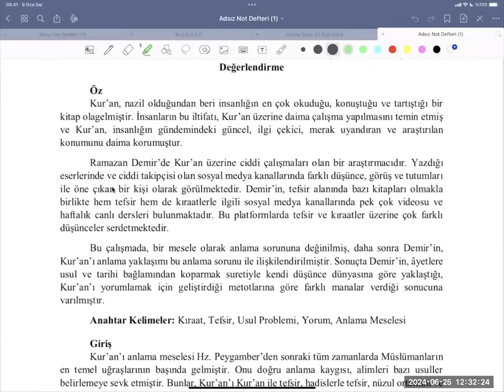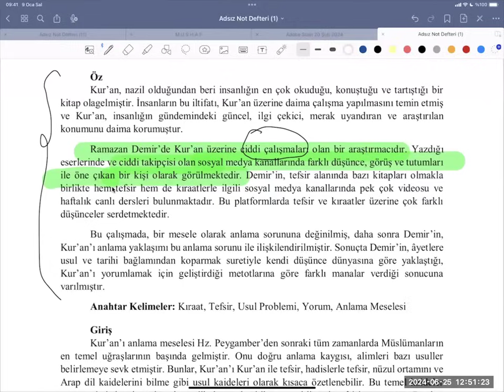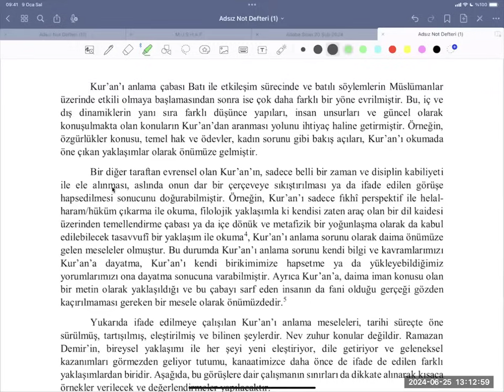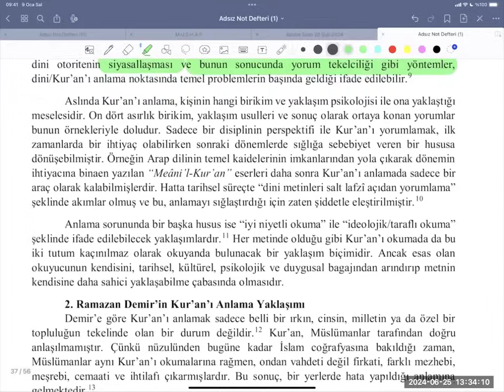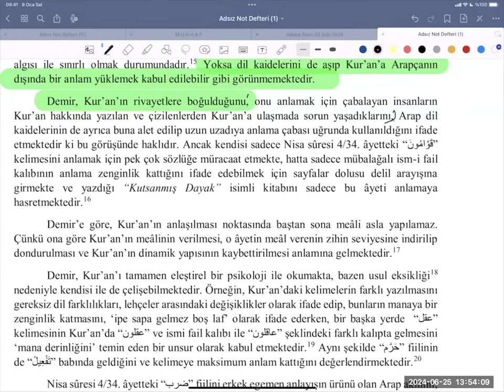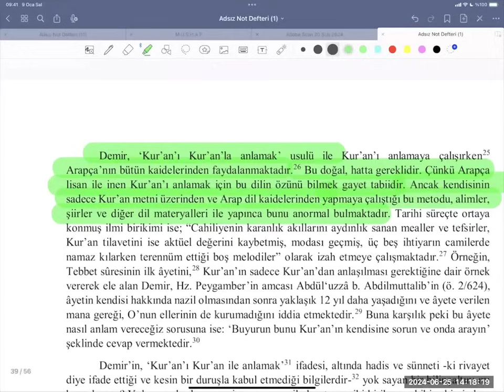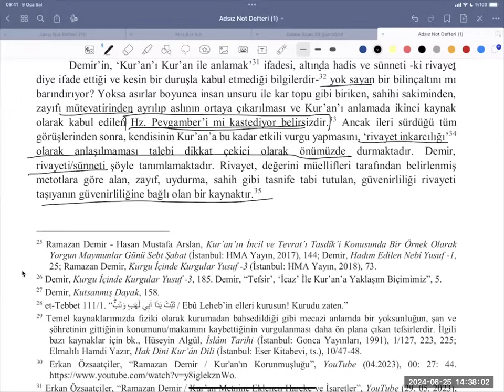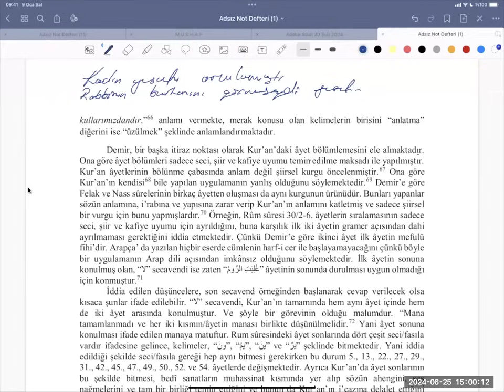İmran Çelik’e Ait “Genellemeci” Makaleye Cevaplar - 1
►İlgili tez çalışması
Ramazan Demir’in Kur’an’ın Anlamını Yeniden Yazma Girişimi Üzerine